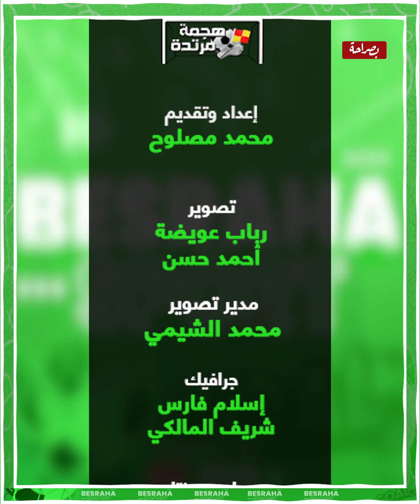عمرو بركات: تريزيجيه كان بيعاني في بلجيكا لكنه جبل وكمل احتراف.. وأنا كنت المفروض أعمل زيه لكن رجعت